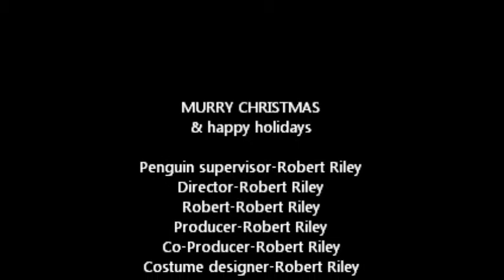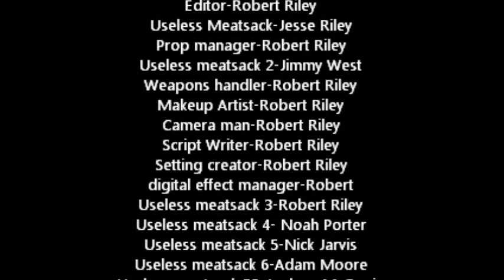The Christmas Penguin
Happy Easter o.O